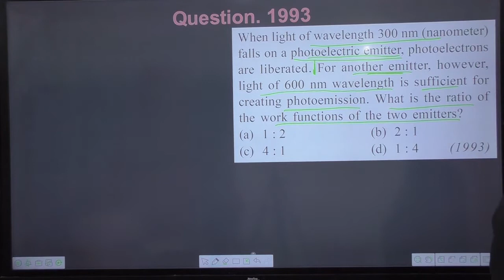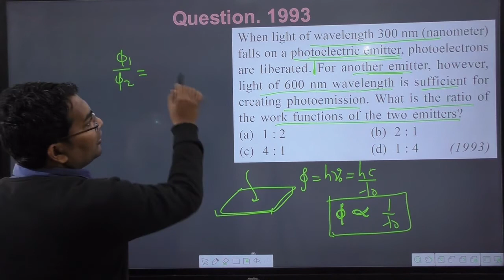When light of wavelength 300 nm nanometer falls on a photoelectric emitter photoelectrons are